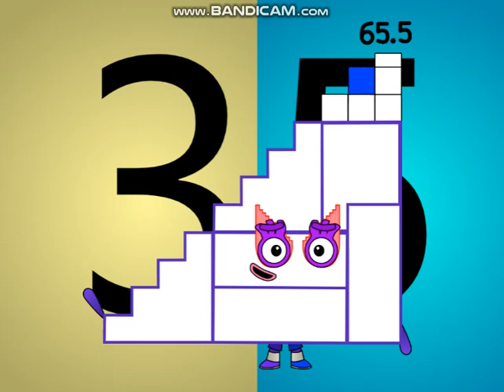Numberblocks Band Quarters All Stars: Episode 35-666!?